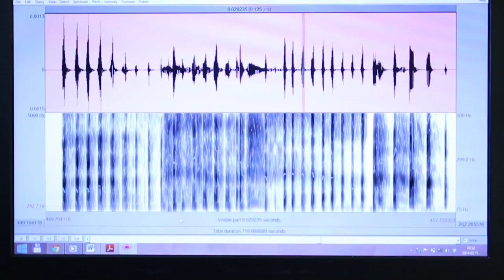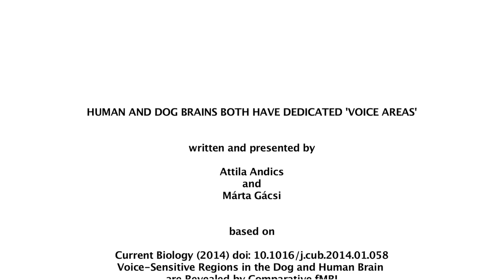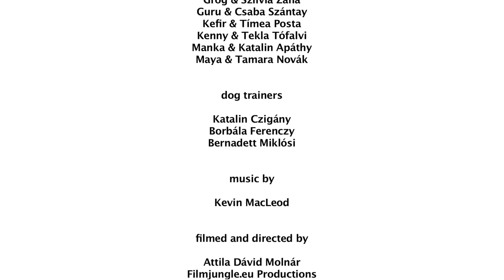Voice Sensitive Regions in the Dog and Human Brain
Voice-Sensitive Regions in the Dog and Human Brain Are Revealed by Comparative fMRI (Current Biology, 20 February 2014, DOI: 10.1016/j.cub.2014.01.058) - Video Abstract

- Human and dog brains both have dedicated 'voice areas'
The first study to compare brain function between humans and any non-primate animal shows that dogs have dedicated voice areas in their brains, just as people do. Dog brains, like those of people, are also sensitive to acoustic cues of emotion, according to a new study.

Reference
1. Voice-Sensitive Regions in the Dog and Human Brain Are Revealed by Comparative fMRI
Current Biology, 20 February 2014, DOI: 10.1016/j.cub.2014.01.058

Highlights
This is the first comparative neuroimaging study of a nonprimate species and humans
Functional analogies were found between dog and human nonprimary auditory cortex
Voice areas preferring conspecific vocalizations were evidenced in the dog brain
Brain sensitivity to vocal cues of emotional valence was found in both species

Summary
During the approximately 18--32 thousand years of domestication, dogs and humans have shared a similar social environment. Dog and human vocalizations are thus familiar and relevant to both species, although they belong to evolutionarily distant taxa, as their lineages split approximately 90--100 million years ago. In this first comparative neuroimaging study of a nonprimate and a primate species, we made use of this special combination of shared environment and evolutionary distance. We presented dogs and humans with the same set of vocal and nonvocal stimuli to search for functionally analogous voice-sensitive cortical regions. We demonstrate that voice areas exist in dogs and that they show a similar pattern to anterior temporal voice areas in humans. Our findings also reveal that sensitivity to vocal emotional valence cues engages similarly located nonprimary auditory regions in dogs and humans. Although parallel evolution cannot be excluded, our findings suggest that voice areas may have a more ancient evolutionary origin than previously known.